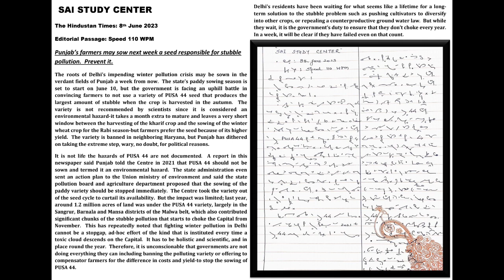Editorial Passage of Hindustan Times dated 8th June 2023 with a speed of 110 wpm.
Dr. Balbir Singh